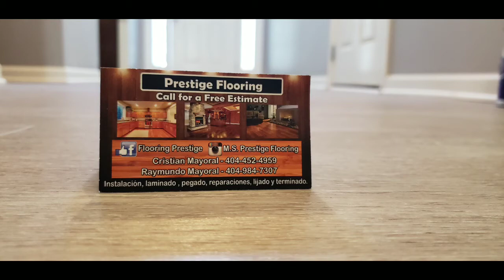Proyec alfred prestige flooring